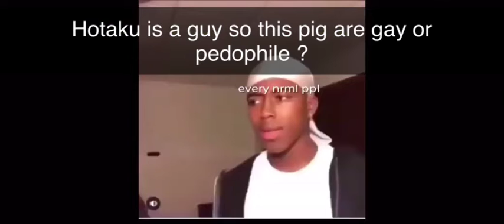Uchiha , G*y or pe*o ? Maybe both